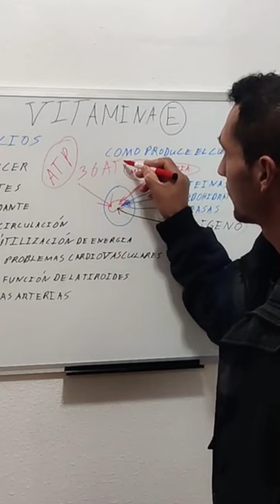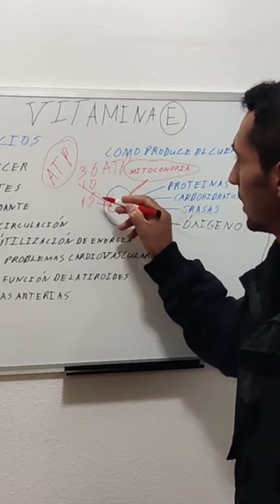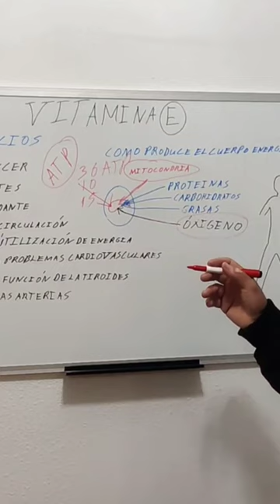ATP LA ENERGIA QUÍMICA DEL CUERPO